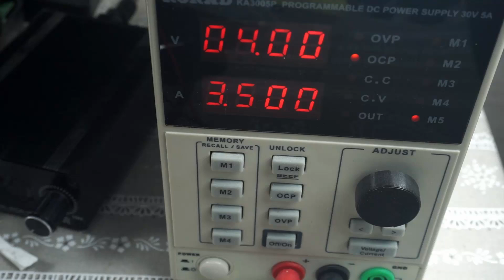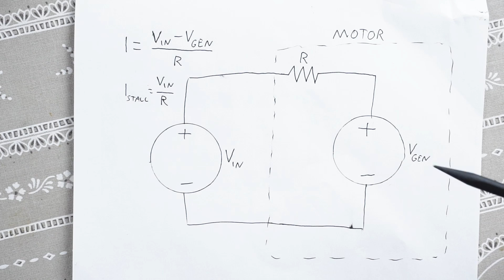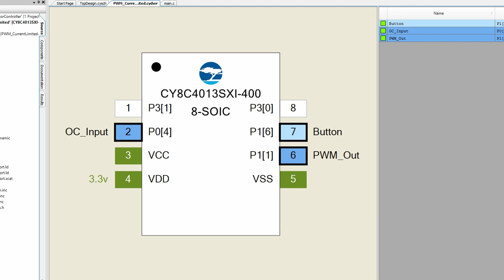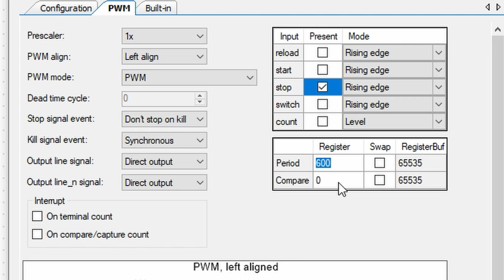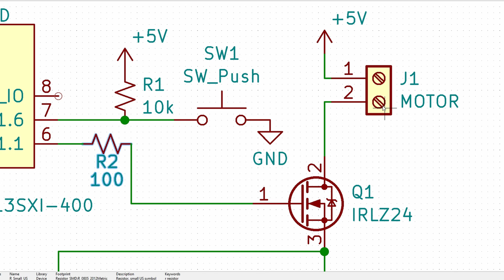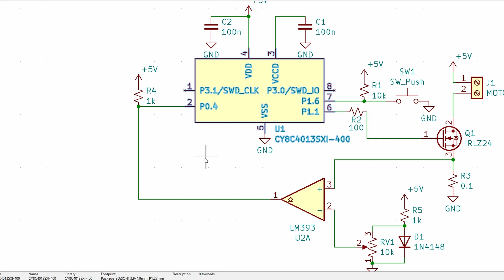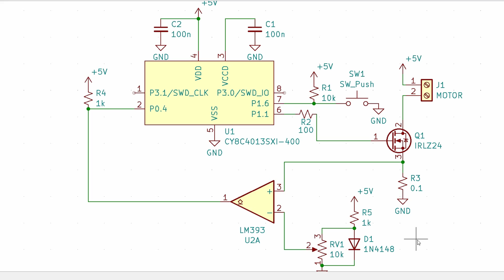Reducing Inrush Current in DC Motors With PWM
PWM motor speed controller, with pulse-by-pulse current limiting reduces inrush current.

Small DC motor typically has stall current of about 5x the rated current. Motor with 3A rating can therefore trip power supply's protection circuit that has 10A max current, if it is very sensitive/quick! Limiting the current to motor's rated current (or little bit higher) is often enough to make motor work just fine, without tripping power supply's over current protection.

I created example project using simple PSoC 4 chip, CY8C4013SXI-400, using it's PWM component. Main feature I was taking advantage of was "Stop" signal, which allowed me to disable PWM output pulse if current was too high, that's something not readily available in many other microcontrollers. Microcontrollers that don't have this function in their PWM timer can still be used, be bitbanging the PWM in code and monitoring comparator's output.

0:00 Intro
0:33 PCBWAY
0:50 DC Motor's Voltage and Current
1:48 Pulse-By-Pulse Current Limiting
2:15 PSoC PWM Configuration
4:05 Source Code
4:33 Schematic
6:00 Outro